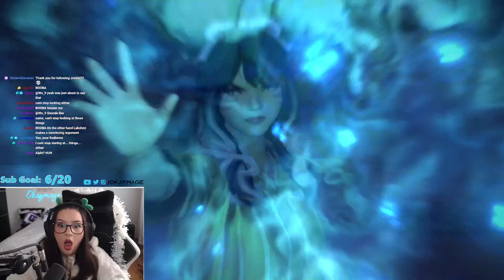Okaymage FFXIV MSQ: Stormblood Day 10 - Rhalgr's Beacon & Sri LAKSHMI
►Clips & Highlights: @OkaymageClips
►MSQ VODs:  @OkaymageVODS

Okaymage is a Partnered Twitch streamer, Echo content creator, esports caster & host, and video guide maker.